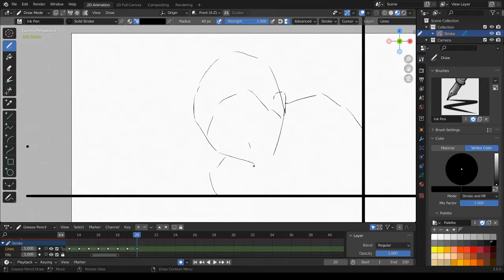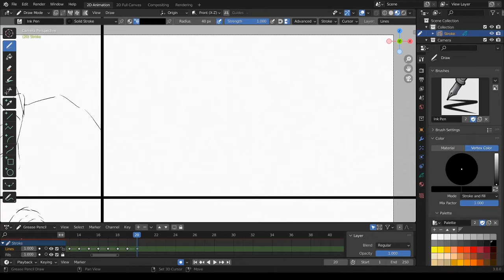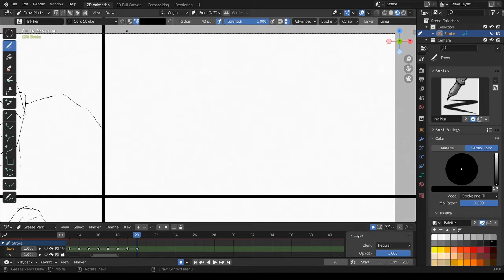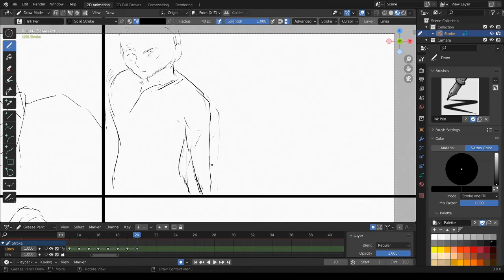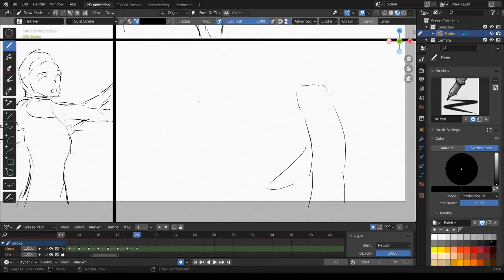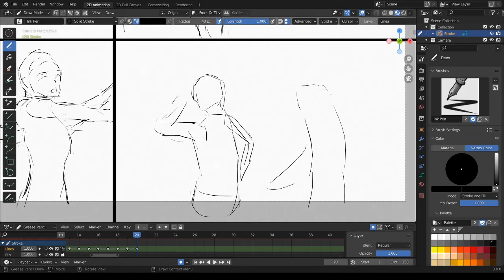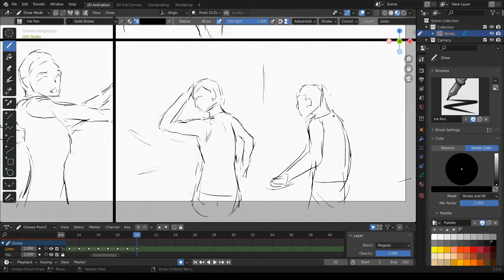[Blender 3.0] Gesture Drawing - 66 [Grease Pencil]